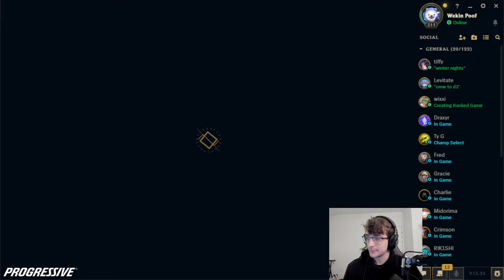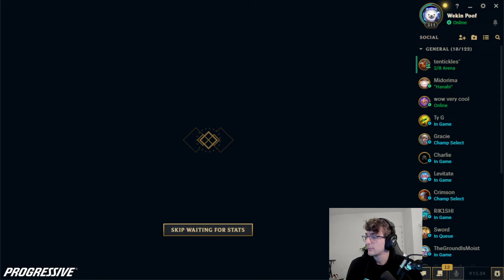JANNA IS BROKEN, ABUSING HER BACK TO CHALLENGER | Janna support | 13.24b League Of Legends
watch me get free wins with this op champion and show HOB vs AERY